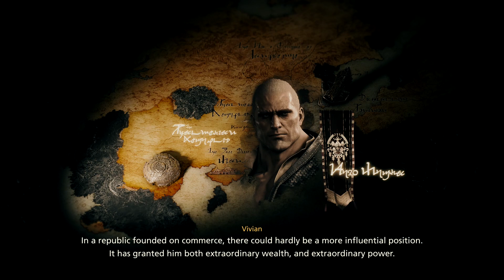Final Fantasy XVI | Rosaria in Ruin | Japanese Audio (No Commentary)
Rosaria in ruins

Final Fantasy XVI is set in the fictional world of Valisthea, a world divided between six nations who hold power through access to magical Crystals and Dominants, humans who act as hosts for each nation's Eikon. Tensions between the nations escalate as a magical drought dubbed the Blight begins consuming the land. Clive Rosfield, guardian to his younger brother Joshua, witnesses his kingdom destroyed and becomes involved in the growing conflict between Valisthea's nations and the secret power behind the war tied to the dark Eikon Ifrit.